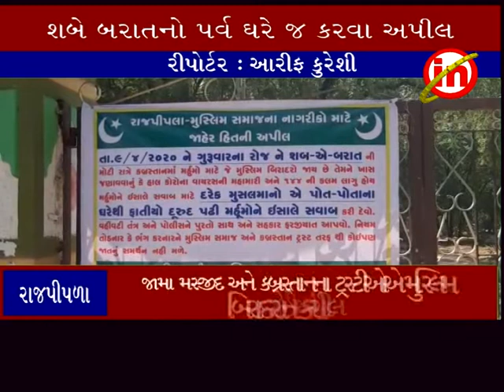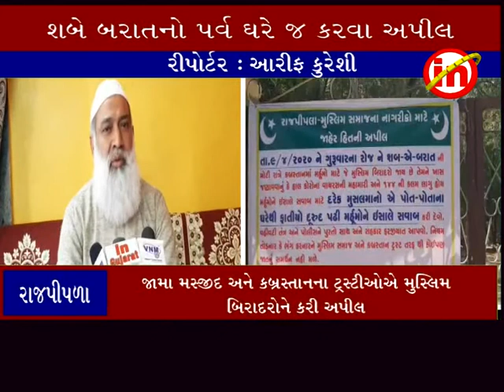રાજપીપળા ઃ શબે બરાત નિમીત્તે ઘરે રહીને જ ઇબાદત કરવા કરાઇ અપીલ